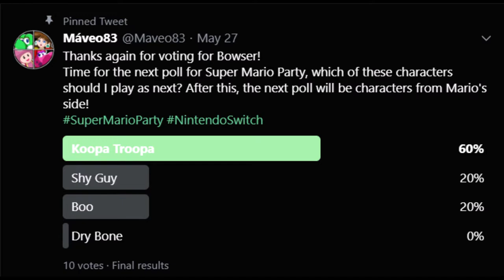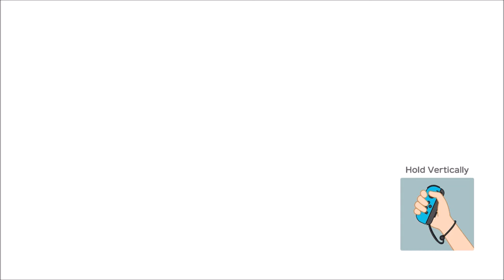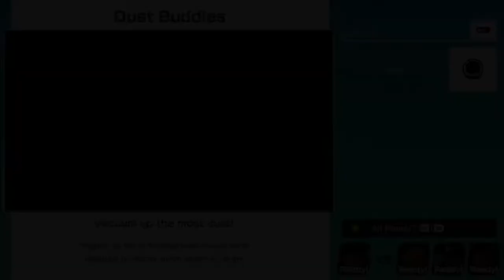Koopa Troopa Party!!! - Super Mario Party (Offline; as Koopa Troopa) Episode 42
First, to those who voted on Twitter, thank you!
Second, I couldn't believe what happened in this episode.
and Third, I can't believe this episode is almost an hour long.

Discord account... Maveo83#8160